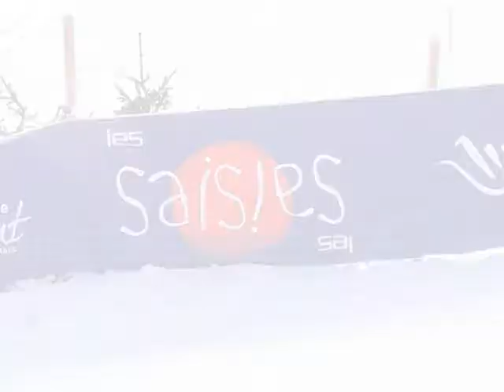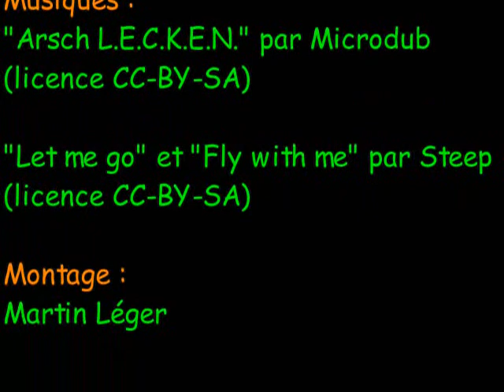Championnats de France de ski de fond et de biathlon aux Saisies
sur les championnats de France de ski de fond et biathlon qui se sont déroulés aux Saisies du 3 au 5 avril 2009.